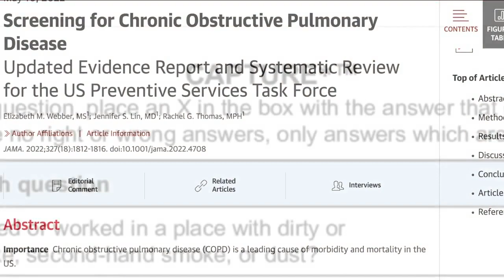Breakthrough screening by National Jewish Health offers new hope to those suffering from COPD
Researchers at National Jewish Health, along with a few colleagues across the country, have developed a new breakthrough screening tool for COPD called CAPTURE.